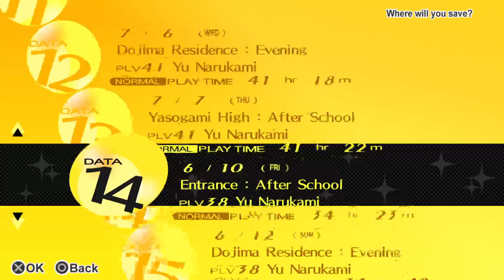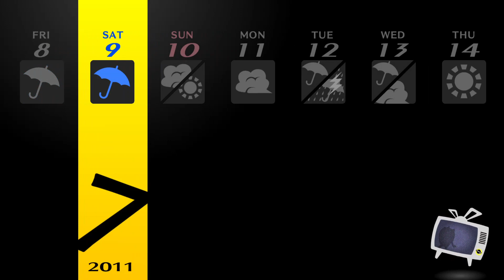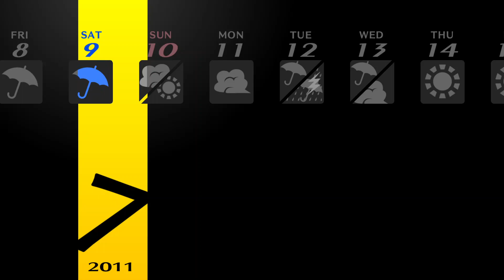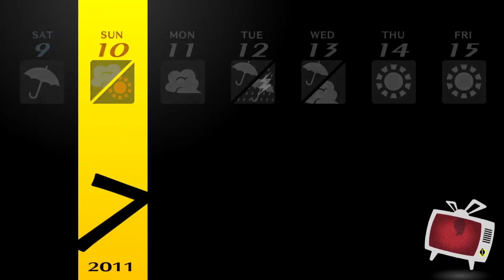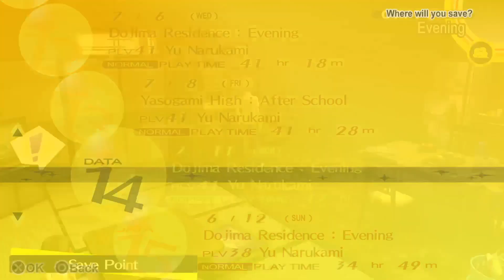O-OH. OH MY. Let's Play Persona 4 Golden! - Part 34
Join Konoha and Rose as we...uh...what did we do? Sorry, I...got distracted. pretty boy.